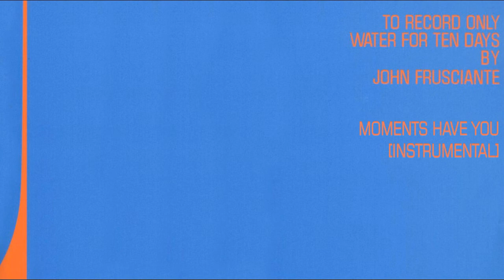John Frusciante - Moments Have You [Instrumental]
To Record Only Water For Ten Days